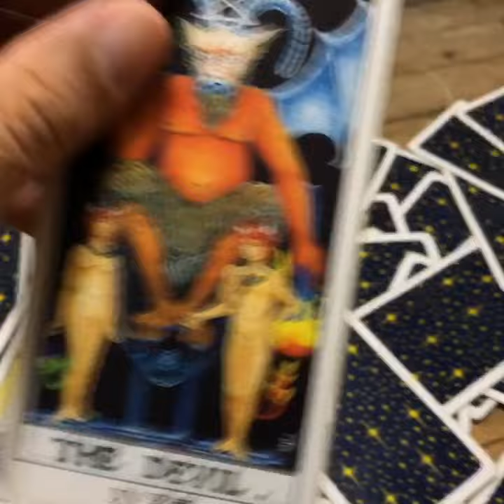LEO Horóscopo de hoy LUNES 18 Y MARTES 19 DE Febrero 2019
ATENCION: TV+18